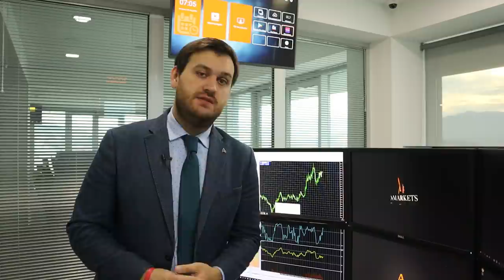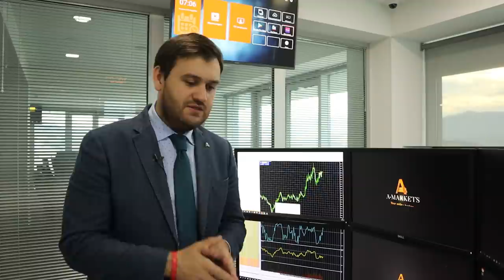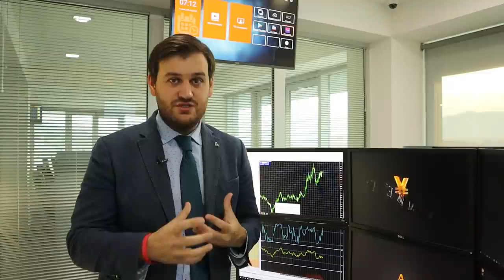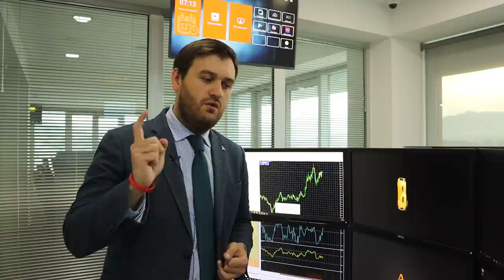Почему нефть не растет? | AMarkets